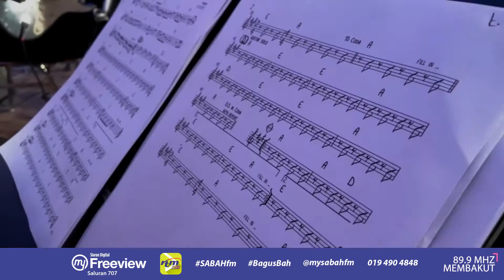Pantun SABAHfm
Pantun SABAHfm bersama KRT Taman Antarabangsa Likas